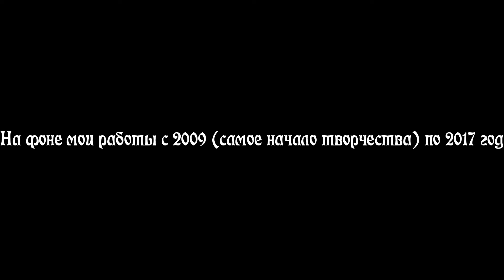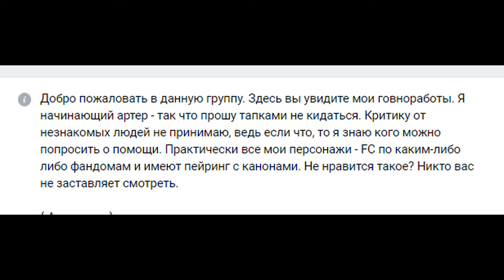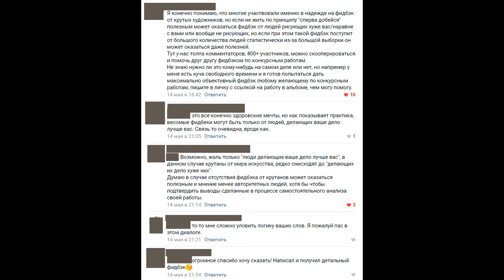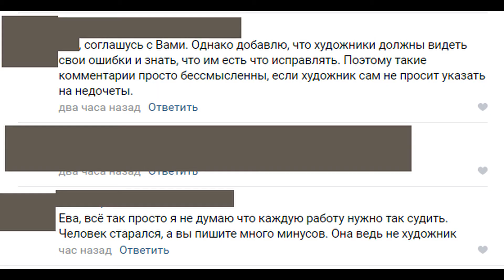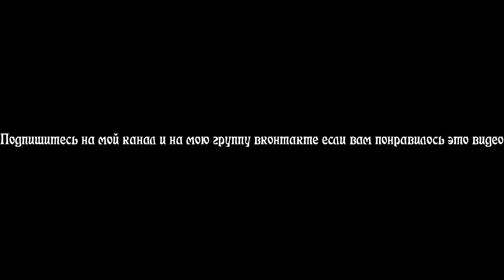Надо ли критиковать чужие работы?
Сегодня хочу поразмышлять на тему художественной критики. А нужно ли вобще критиковать? Как отделить объективное от субъективного. К чему приводит непрошеная критика. Творческий рост как постепенный процесс.